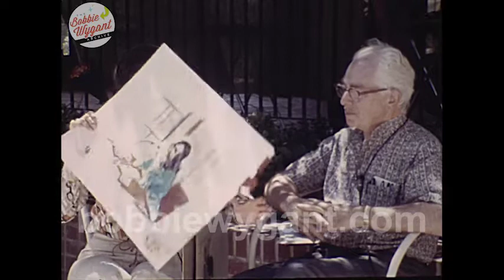Gene Widhoff "NBC News Artist" 1969 - Bobbie Wygant Archive